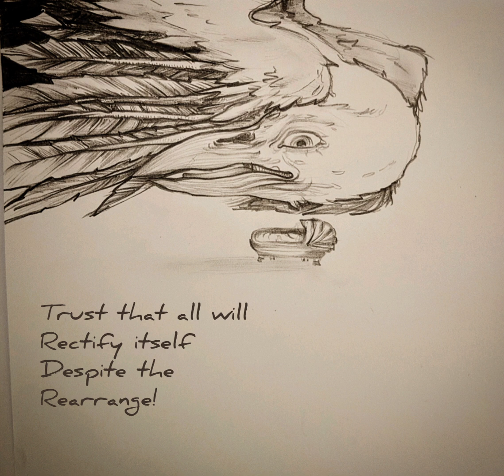[LULLABY, DAMNATA!] from {TBW}+{CSC} v1 -Aggropostle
Hoooff! What a bird, what a life. She loves you. Let her.
Loosely inspired by Yaelokre, still.